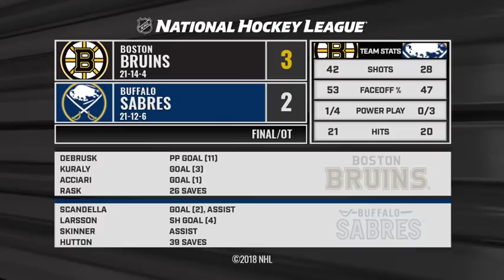Bruins vs Sabres Dec 29, 2018